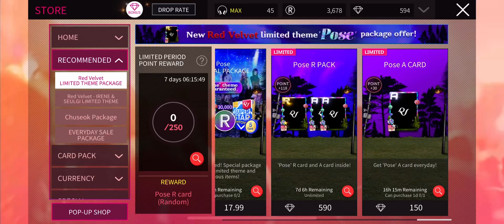[SuperStar SMTOWN] Opening Red Velvet (레드벨벳) ‘Pose R Pack’